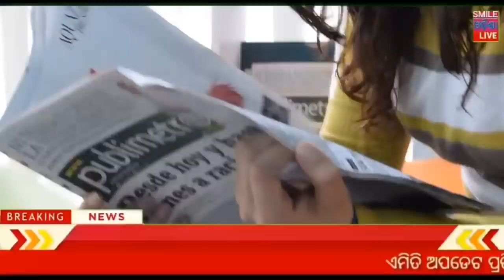29 October 2020 | today breaking | Rourkela,kendujhar,ganjam,cuttack